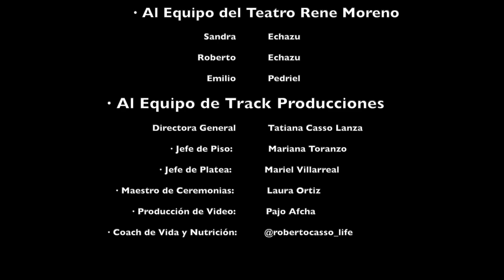Dandelions - Ruth B cover Juliana Sangueza Baila Lorena Munizaga Track Artes Escenicas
🎵 ¡Descubre la belleza de los resultados de las clases de canto junto a nuestra talentosa alumna Juliana Sangueza! 🎶

🌼🎤 Dandelions: una melodía que emana la magia de la naturaleza y la pasión por la música. 🌼🎤

¡Estamos emocionados de presentarles un increíble cover de "Dandelions", interpretado por nuestra talentosa alumna de canto Juliana Sangueza! 🌟 Su voz dulce y poderosa te llevará en un viaje lleno de emociones y melodías cautivadoras.

En nuestras clases de canto, creamos un programa donde cada estudiante puede descubrir su propia voz y potencial. Nuestros profesores expertos y apasionados brindan una guía personalizada, adaptada a las necesidades individuales de cada alumno.

Imagina las horas mágicas que pasamos en nuestro programa completo en 6 talleres especializados, donde la música fluye libremente y los sueños se hacen realidad. Las clases de canto no solo son una oportunidad para desarrollar habilidades vocales, sino también para expresar emociones y conectar con uno mismo a través del arte.

Si tienes curiosidad por explorar tu voz y desatar tu potencial musical, ¡te invitamos a unirte a nuestra familia de artistas TRACK ARTES ESCENICAS y descubrir el hermoso mundo de las clases de canto!

👉 ¡No te pierdas este inspirador cover de "Dandelions" interpretado por nuestra talentosa alumna Juliana y a Lorena Munizaga quien la acompaña esta musica con pasos hermosos de lyrical y lyrical jazz! 🌼🎤

✨ Comenta si te ha gustado el video y compártelo con tus amigos para que también puedan disfrutar de esta maravillosa interpretación. ✨

🎶 ¡La música y las clases de canto son la combinación perfecta para hacer florecer tu talento! 🌸💫

Regenerate response